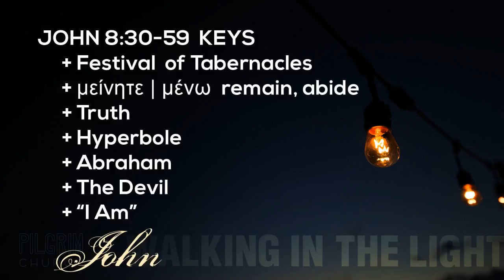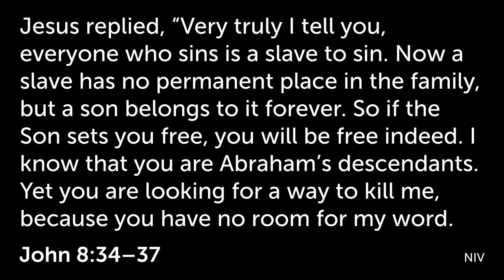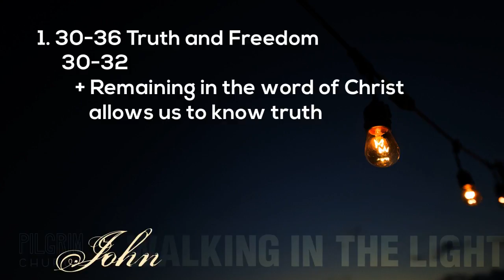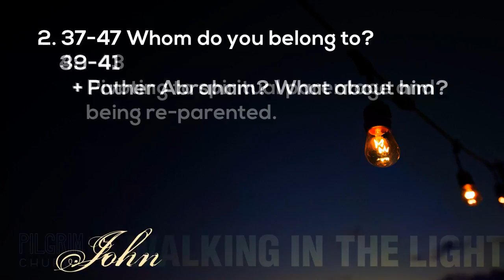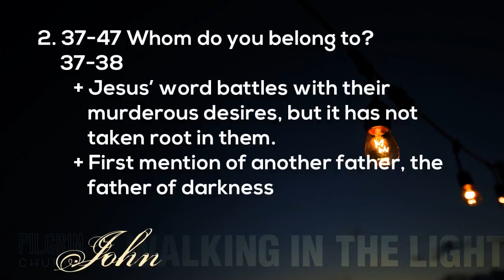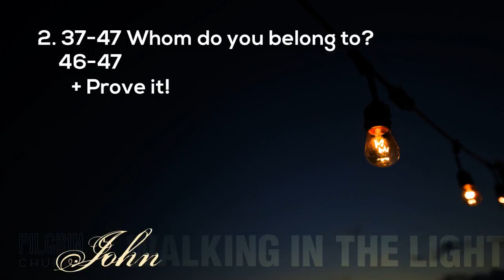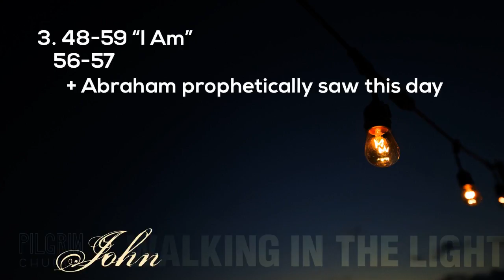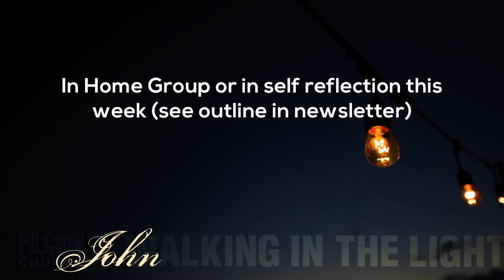2017-10-22 John 8 Part 2 Walking in the Light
visit us at pilgrimchurch.ca